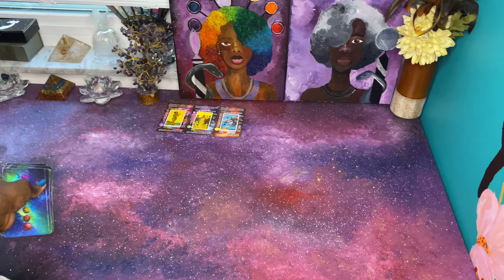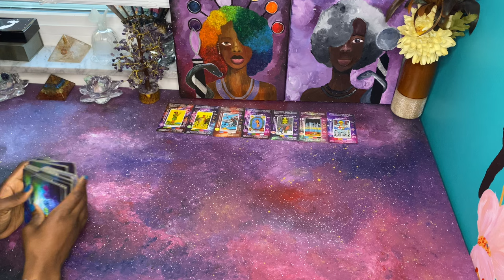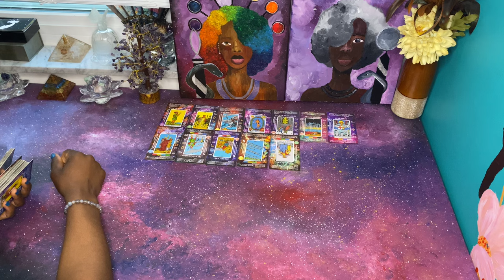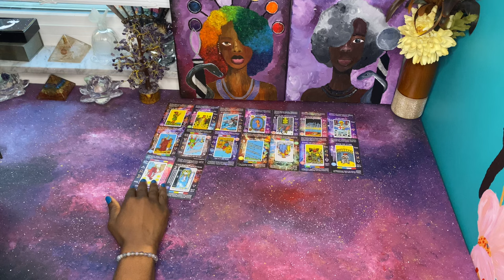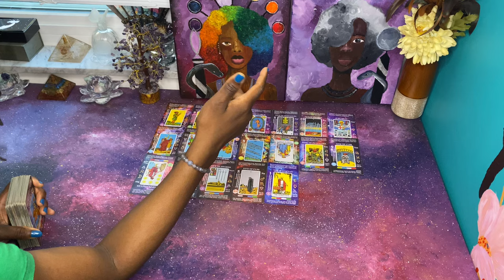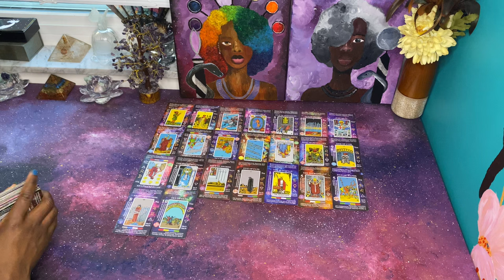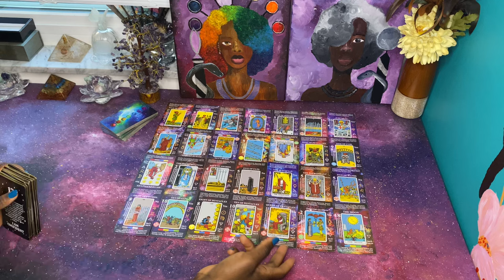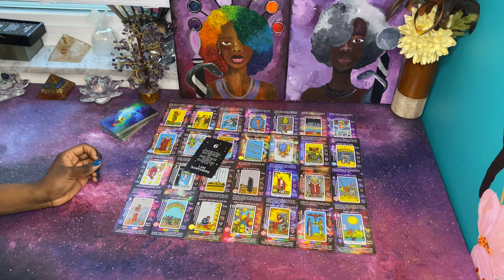Masculine didn’t know he would be loosing everything for coming for you